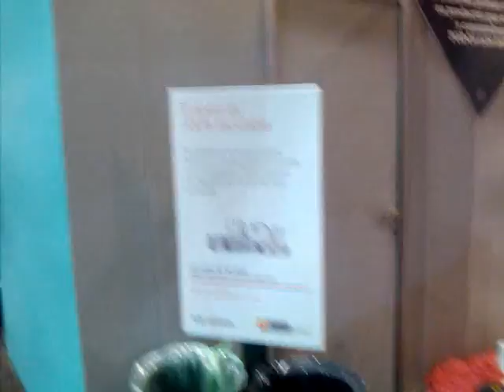Des"Inteligencia Artificial" en Tecnópolis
Durante la semana pasada visité la muestra Tecnópolis 2012 en Buenos Aires. Creo que esta muestra sirvió como disparador de curiosidad e interés científico en la población en general y especialmente en los más jóvenes.

Una de las atracciones era un "robot" con el cual la gente podía dialogar, y eran muchas las personas que quedaban cautivadas por el supuesto invento.

Yo sabía que esta clase de inventos era cuanto menos poco probable de que existan, y encontré detrás del robot una puerta, la cual abrí y efectivamente había una persona con un micrófono y una cámara de video y era quien respondía a los visitantes.

En el video relato la historia, no pude fimar (en realidad no fui lo suficientemente previsor) el momento en que abrimos la puerta, ya que además luego de ese momento fue cerrada con llave luego de la brusca respuesta del "cerebro" del robot ante el sorpresivo hecho.